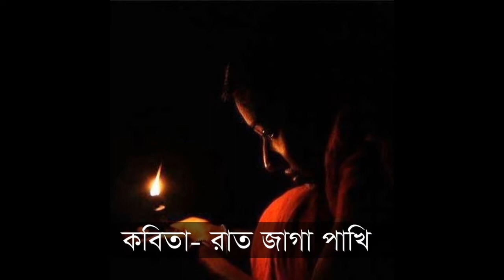অনেক সুন্দর একটি কবিতা- রাত জাগা পাখি। কবি খাদিজা তুত তাহিরা।আবৃত্তি- রাহিম আজিমুল